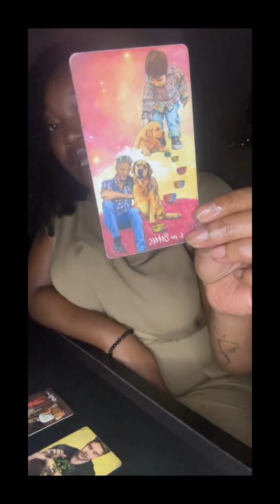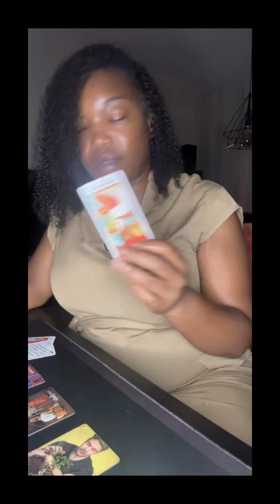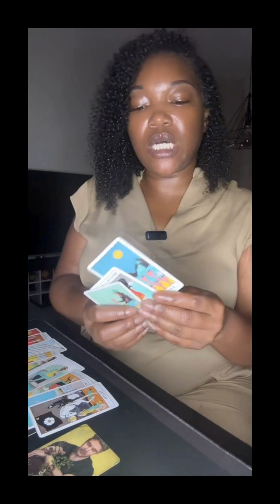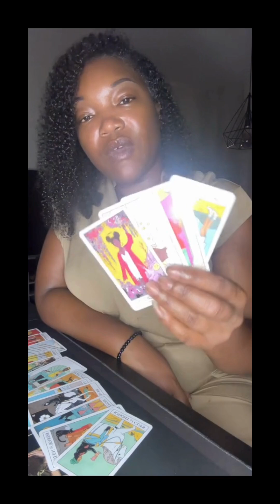MSH ✨ De mensen in je corner wachten op groen licht ✨ Tart reading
✨Volg My Spiritual Habits op Youtube & op TikTok✨

🔮 Gebruikte deks 🔮
✨ Het Licht ziener Tarot / Chriss-Anne

📱@myspiritualhabits_NL (IG)
📱MySpiritualHabits (TikTok)